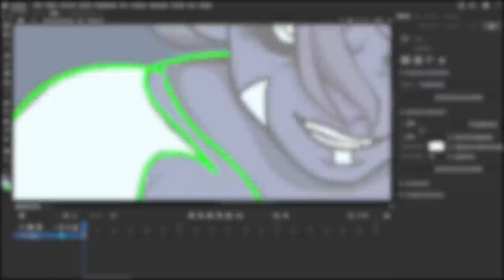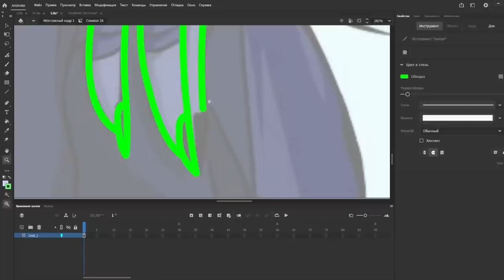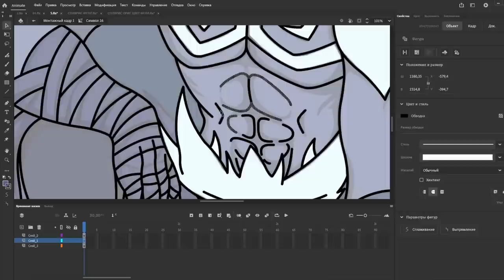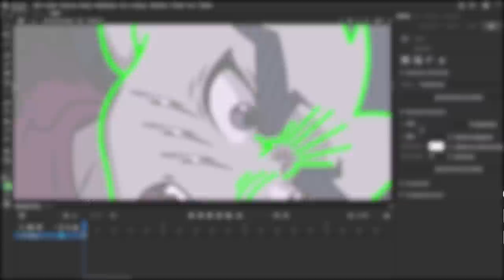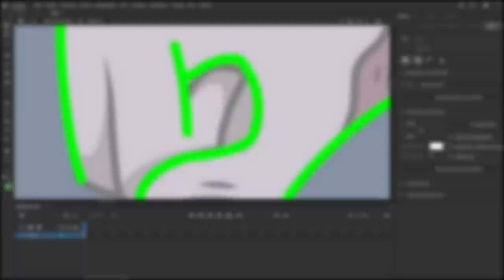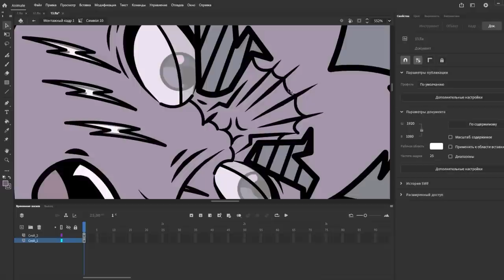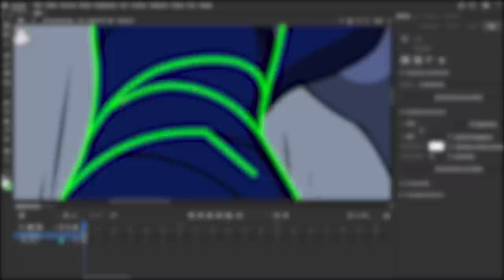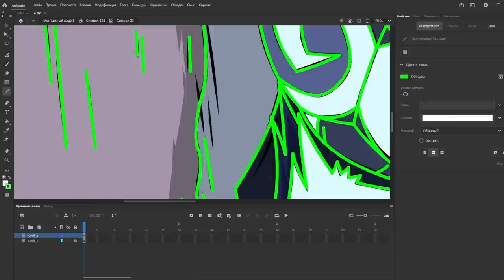Я СОЗДАЛ СВОЮ ВСЕЛЕННУЮ или КУЛЬТУРА ДАЙВЁРСУМА